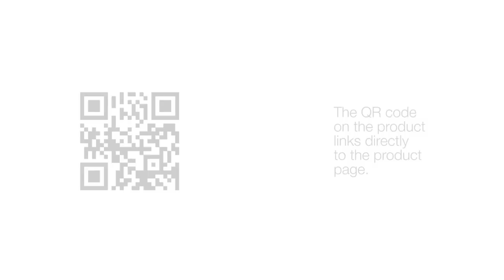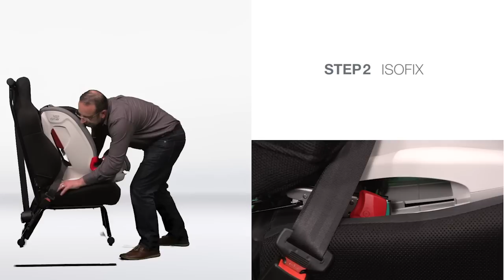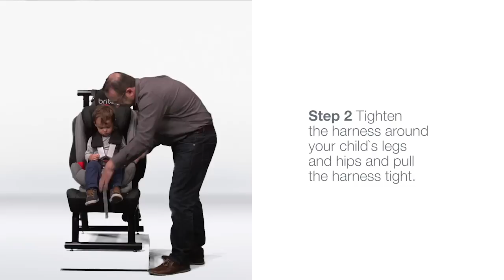ADVANSAFIX II / ADVANSAFIX II SICT – Installing the Seat | Group 1/2